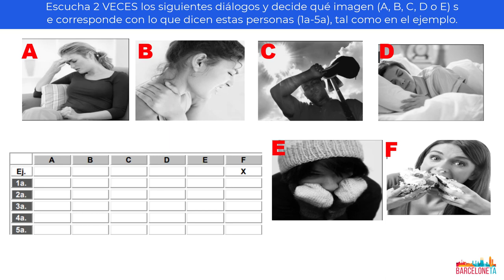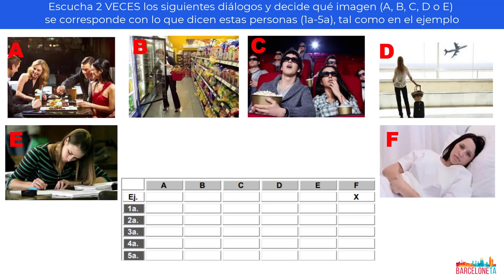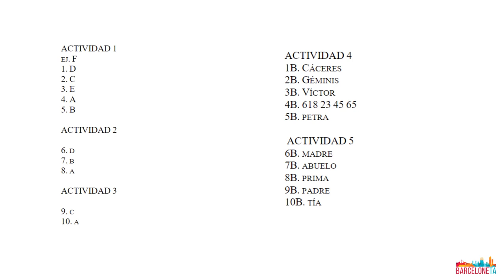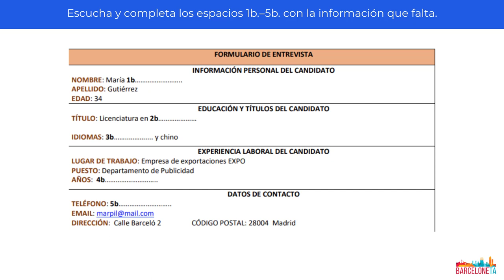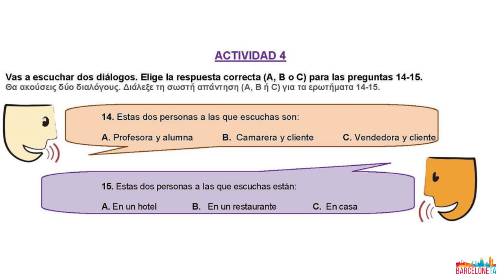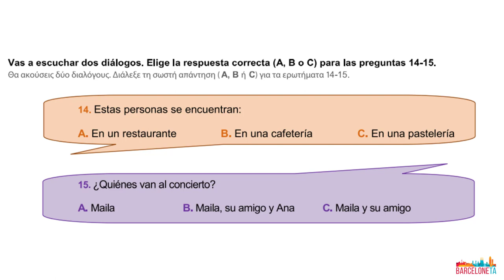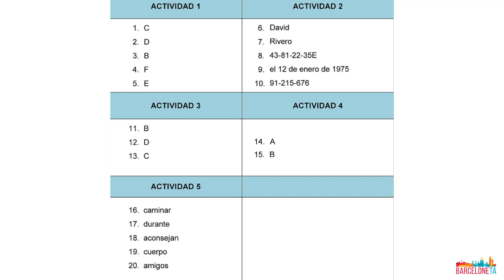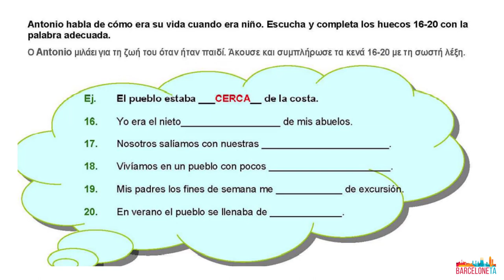Κ.Π.Γ. ακουστικά 2015-2021 (ΕΠΙΠΕΔΟ A) + Λύσεις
Ξεκινάμε την προετοιμασία από τώρα! Σε αυτό το βίντεο σας έχω συγκεντρώσει ΟΛΑ τα ακουστικά που μπόρεσα να βρω από το επίπεδο α του Κρατικού Πιστοποιητικού. Επίσης μετά από τα επίσημα τεστ έχω προσθέσει και τις προσομειώσεις που είναι άλλα 8 τεστ για πρακτική!